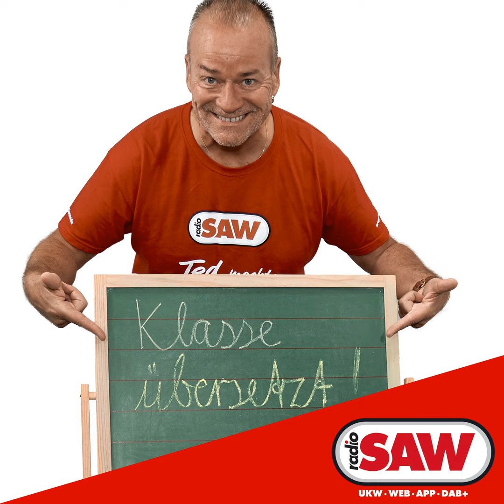ClockClock - Love you again